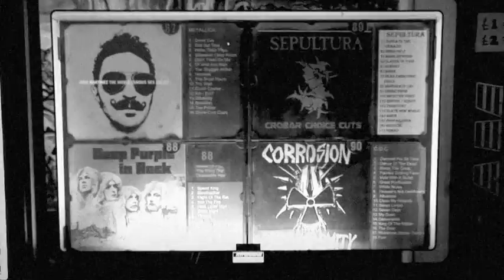Josh Martinez - Grown Folks Music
Director: hitbyatruck